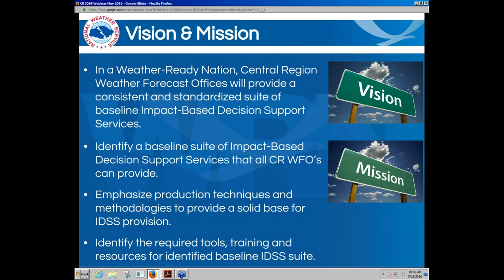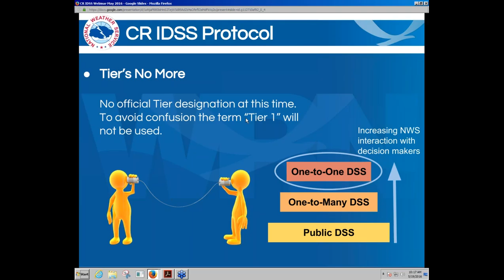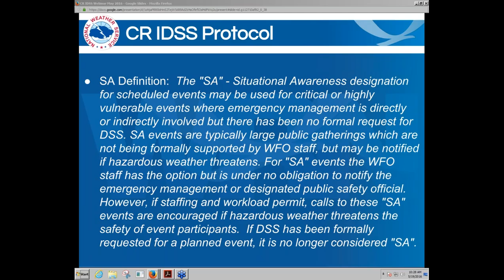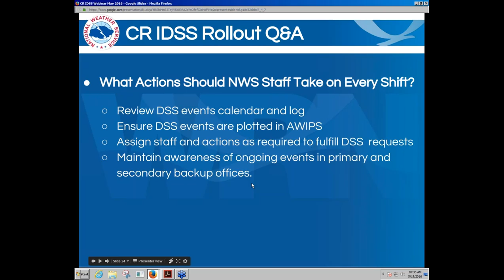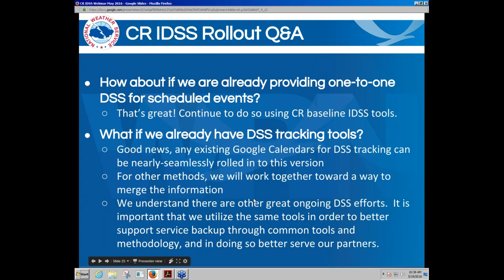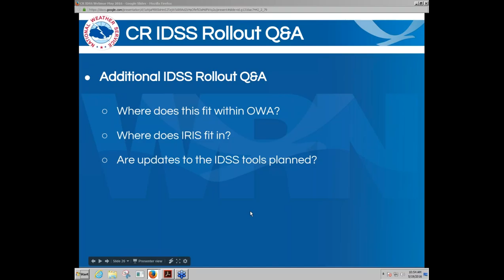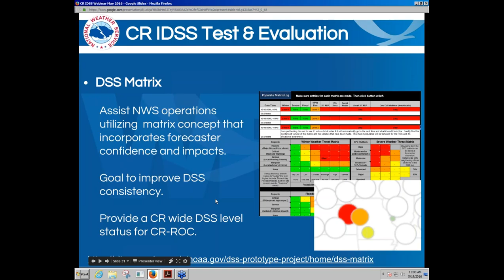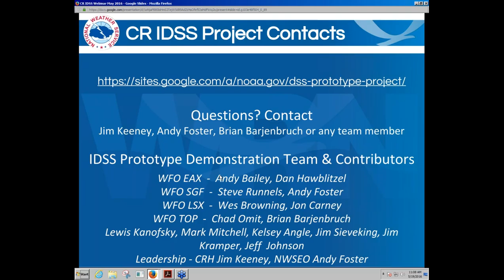CR IDSS Project Update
Central Region IDSS Project Update